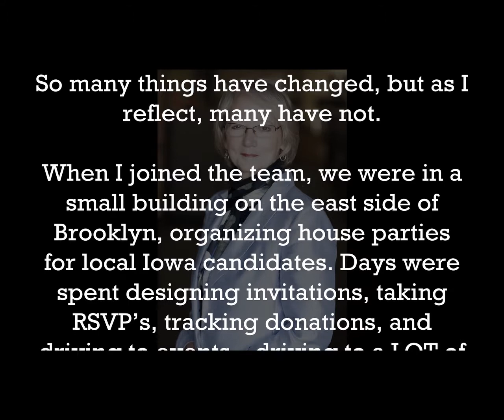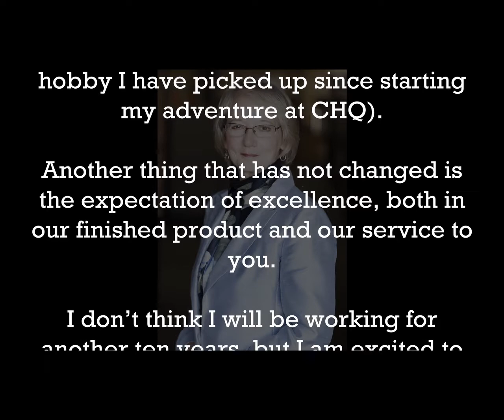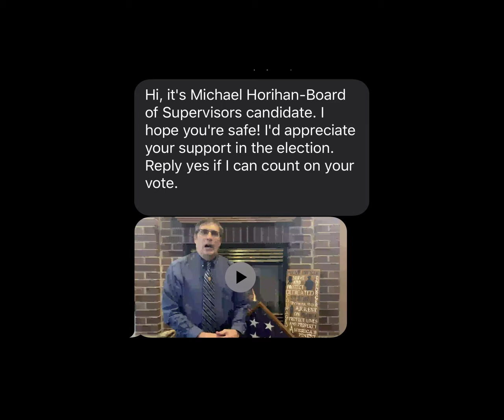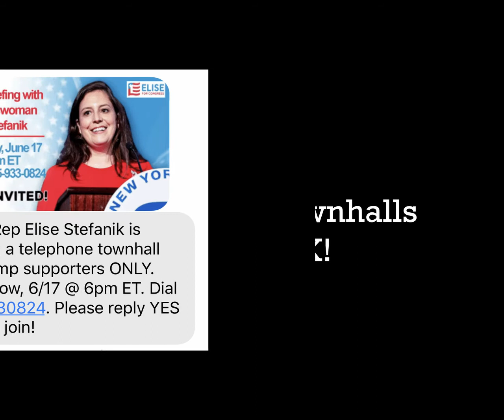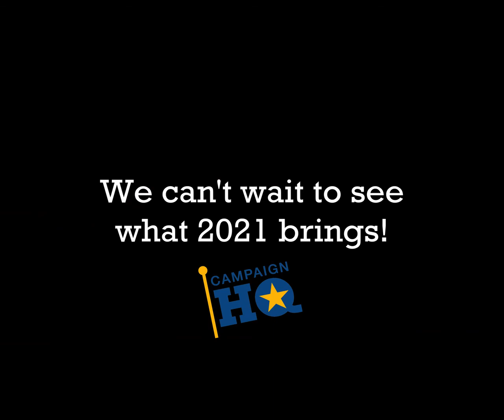A Look Back at CampaignHQ's 2020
We’re thankful to all our clients who trusted CHQ to help deliver their message in 2020. We look forward to continuing to serve you in the new year.